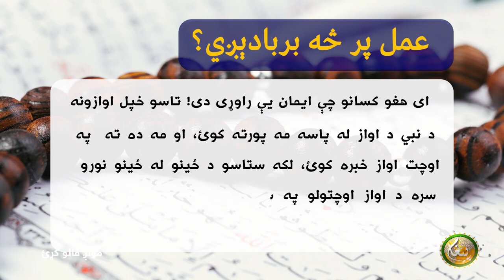عمل پر څه بربادېږي؟